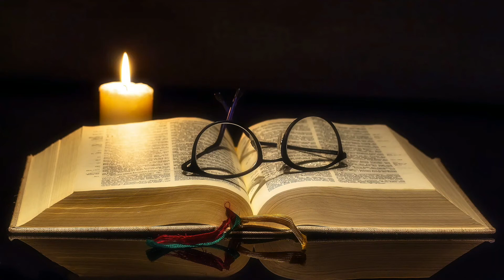復活期第二主日🍀普通話 〖若望福音 20:19-31〗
若望福音 20:19-31（顯現給門徒）

一周的第一天晚上，門徒所在的地方，因為怕猶太人，門戶都關著，耶穌來了，站在中間，對他們說：「願你們平安！」說了這話，便把手和肋膀指給他們看。門徒見了主，便喜歡起來。耶穌又對他們說：「願你們平安！就如父派遣了我，我也同樣派遣你們。」說了這話，就向他們噓了一口氣，說：「你們領受聖神罷！你們赦免誰的罪，誰的罪就得赦免；你們保留誰的罪，誰的罪就被保留。」十二人中的一個，號稱狄狄摩的多默，當耶穌來時，卻沒有和他們在一起。其他門徒向他說：「我們看見了主。」但多默對他們說：「除非我看見祂手上的釘孔，用我的指頭，探入釘孔；用我的手，探入祂的肋膀，我決不信。」八天以後，耶穌的門徒又在屋裡，多默也和他們在一起。門戶關著，耶穌來了，站在中間，說：「願你們平安！」然後對多默說：「把你的指頭伸到這裡來，看看我的手罷！並伸過你的手來，探入我的肋膀，不要做無信德的人，但要做個有信德的人。」多默回答說：「我主！我天主！」耶穌對他說：「因為你看見了我，纔相信嗎？那些沒有看見而相信的，纔是有福的！」耶穌在門徒前，還行了許多其他神蹟，沒有記在這部書上。這些所記錄的，是為叫你們信耶穌是默西亞，天主子，並使你們信的人，賴他的名，獲得生命。